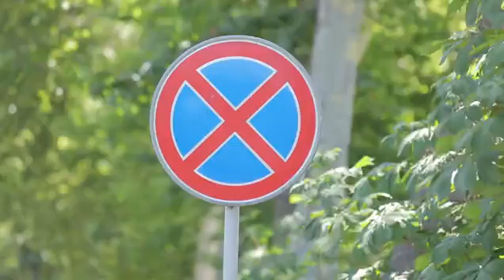Йўл қоидаларига кўра, тўхтаб туриш тақиқланган жой ва ҳолатлар ҳақида қисқа изоҳ